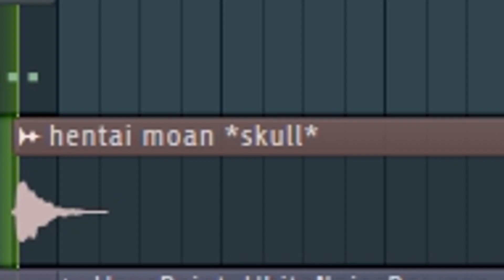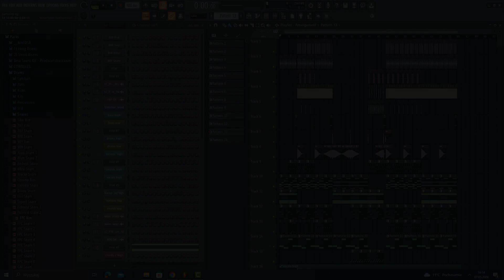OBLXKQ, Narvent - Partiality | FL Studio remake + flp